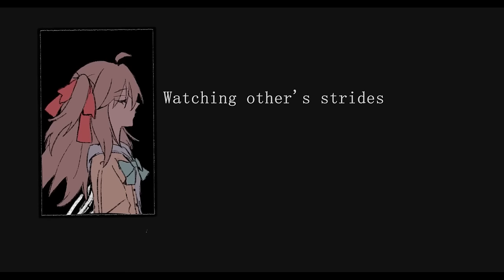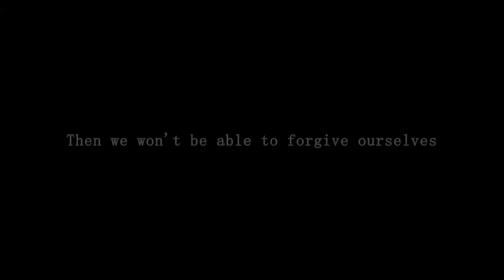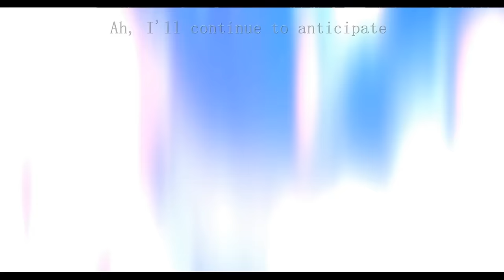Neuro-Sama Animation Music video "Hey Neuro" version ( Near / ニア by 夏代孝明 ) [Subathon stream]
Advertisements are not posted by me, all revenue generated will be paid to the music rights holder.

19-12-23 NEURO-SAMA'S BIRTHDAY SUBATHON!! clip (Day 1)